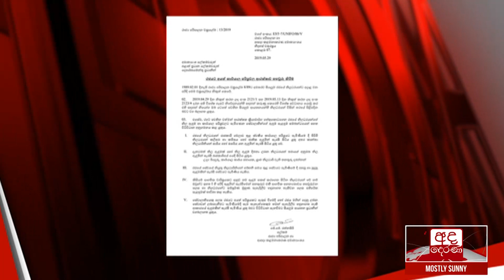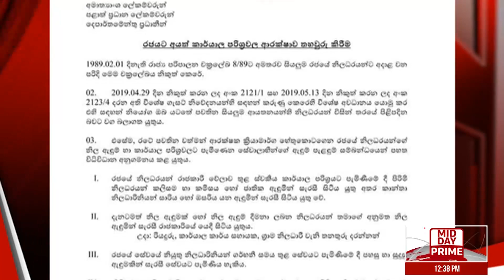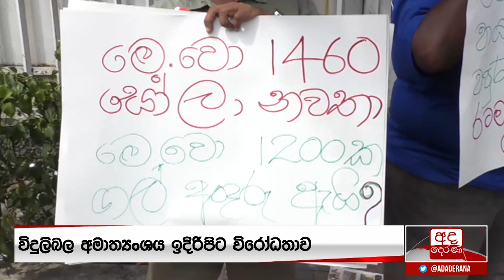අද දෙරණ මධ්‍යහන 12.30 පුවත් විකාශය - 2019.06.26